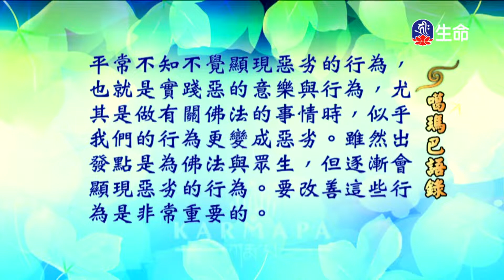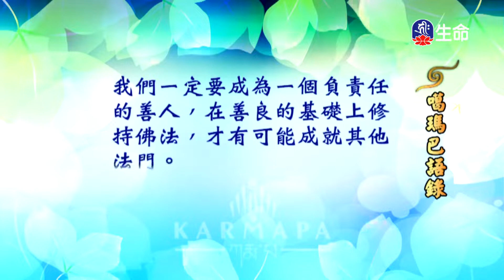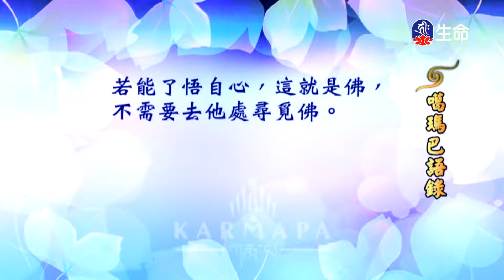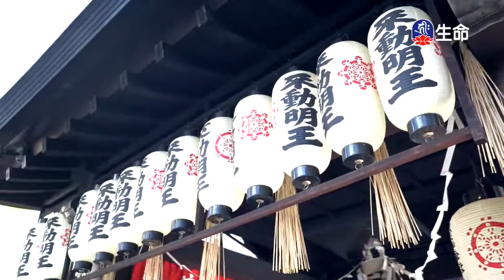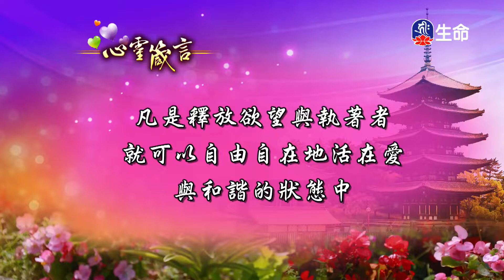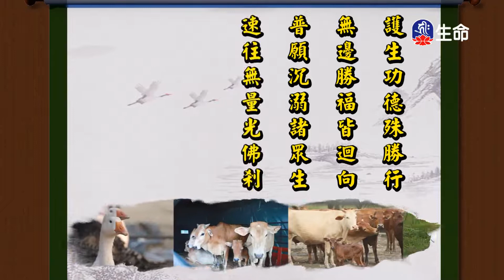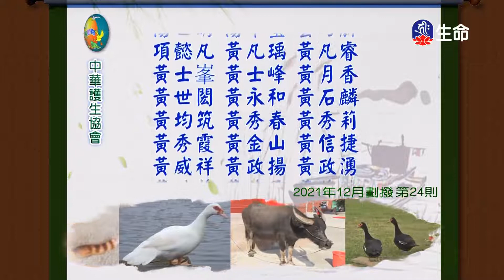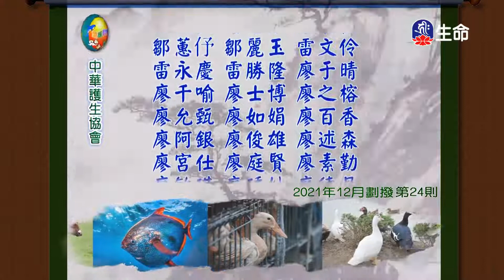噶瑪巴語錄_噶瑪巴語錄(19)_般若講座_入中論頌(18)拉讓巴格西曲望_(lifetv_20220921_09:00)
噶瑪巴語錄_噶瑪巴語錄(19)_般若講座_入中論頌(18)拉讓巴格西曲望。